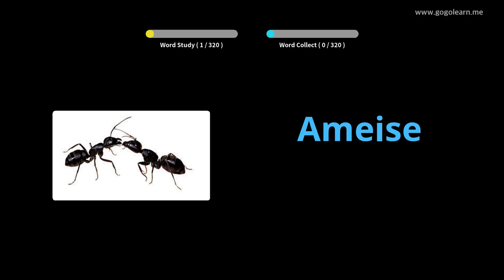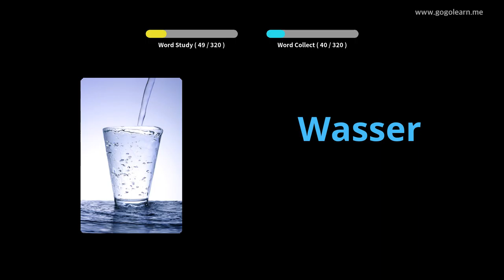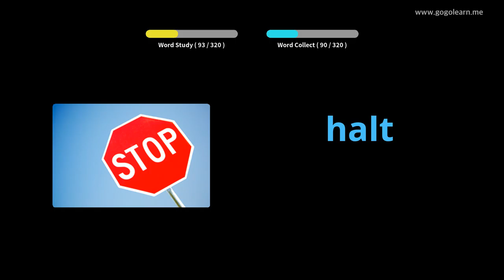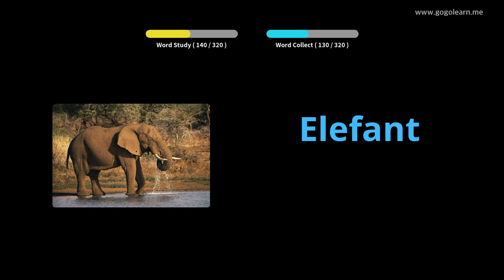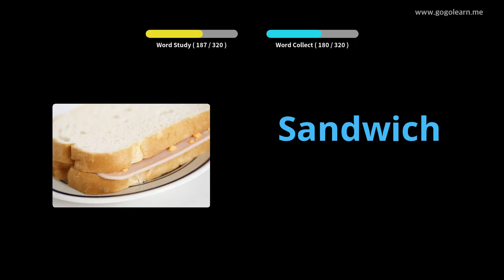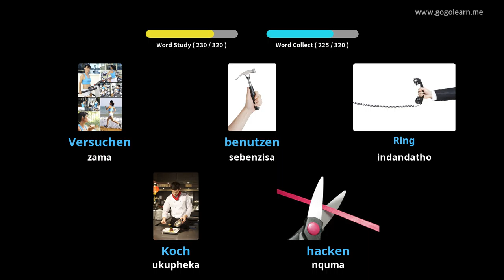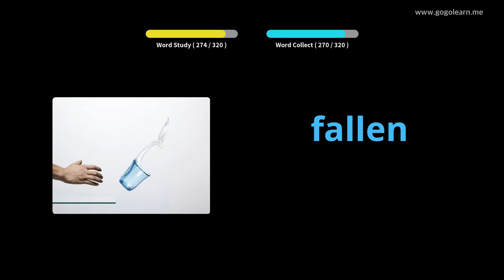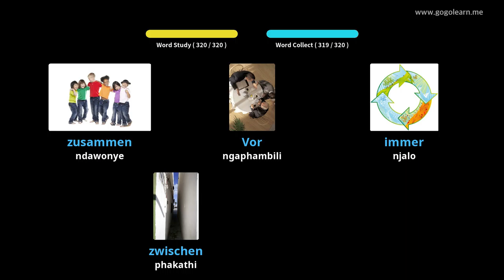Ukulalela Silulumagama SaseJalimane Ngenkathi Ukushayela |Golearn